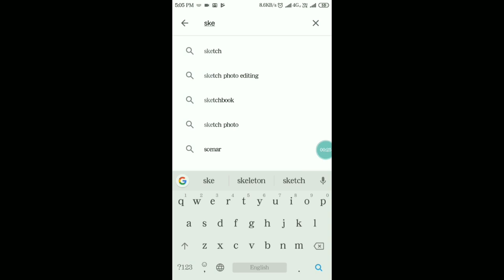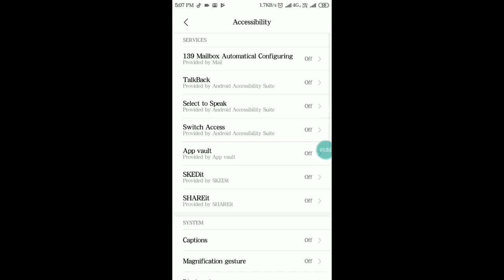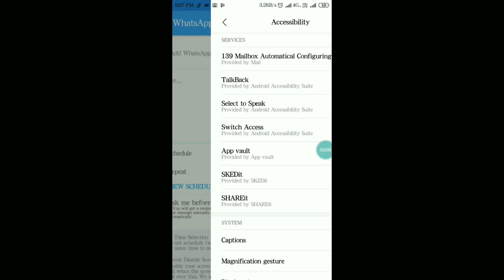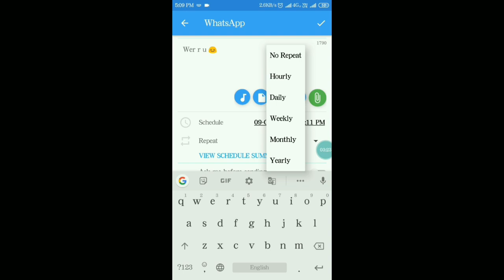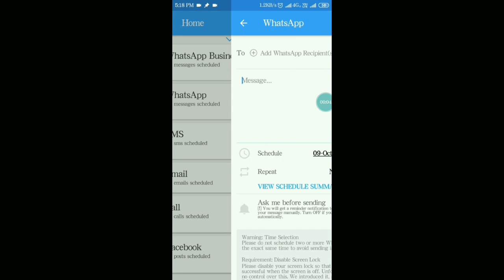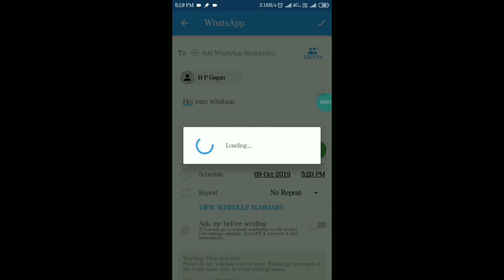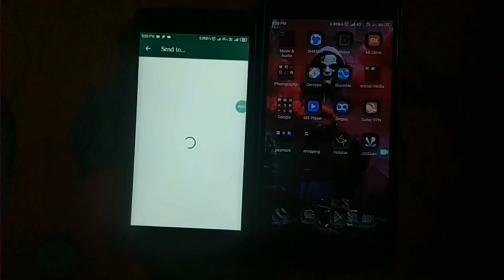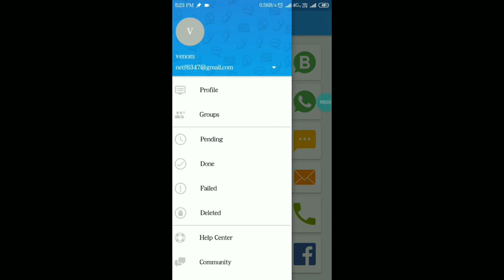whatsapp schedule message on android |automatically send whatsapp message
this tutorial will show you how to schedule whatsapp message and send the message automatically.

the tutorial covers the following queries
 1- schedule whatsapp message android
 2-  whatsapp schedule message on android
3-  automatically send whatsapp message
4- schedule whatsapp message

The video content has been made for informational and educational purposes only.Th Trickz does not warrant the performance, effectiveness or applicability of any sites listed or linked to in any Video content.